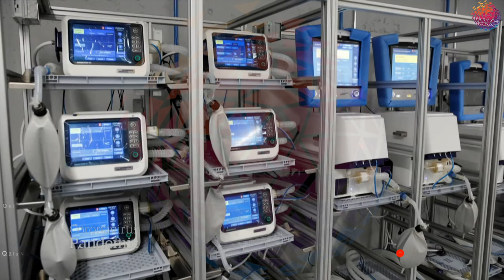Kanadada 100 nəfərdə 5-i işsizlik fonduna müraciət edib